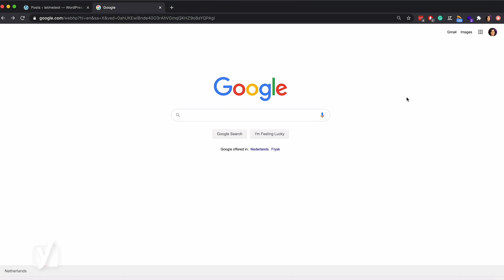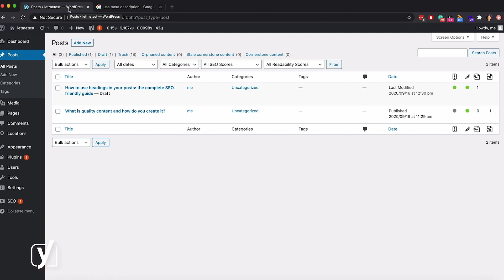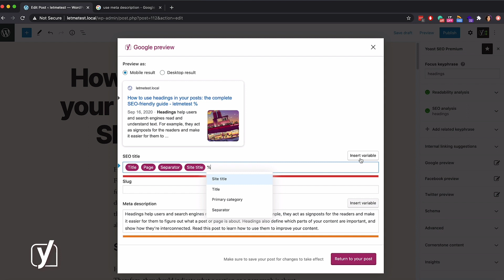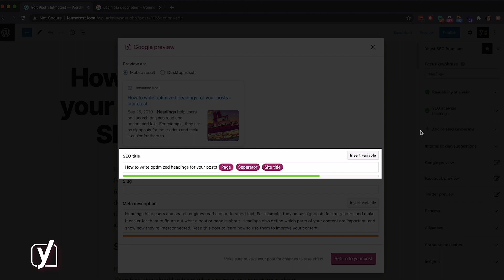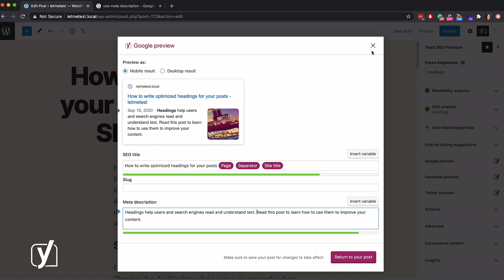How to make sure your meta descriptions and SEO titles have the optimal length | Yoast SEO features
This video explains how you can use Yoast SEO to make sure your meta descriptions and SEO titles have the optimal length.

Every time we search for something online, we’re confronted with a list of search results. We’re so familiar with these results, which are called snippets, that we barely notice them. However, as soon as one of these results stands out – positively or negatively – we do notice.

Some results have SEO titles that are too long, so they are cut off. Others have meta descriptions that are interrupted mid-sentence. That's not ideal. We think that an SEO title or a meta description that is too long can make your snippet less clickable. Luckily, you can edit your snippet with Yoast SEO and get it in top shape for the search results!